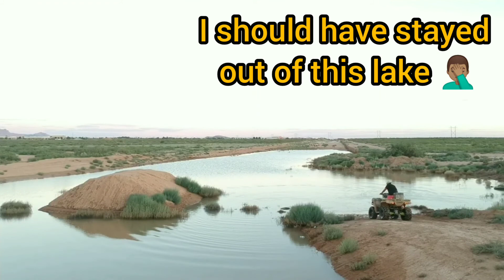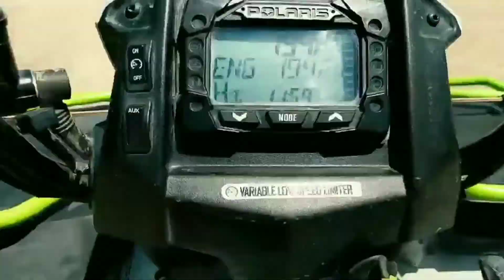Swamped Polaris 570 Sportsman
Polaris 570 Sportsman Swamped